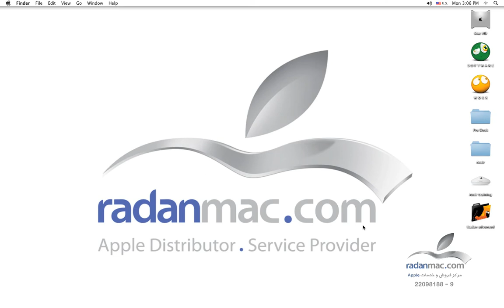1. FCP Advanced - Intro - Persian